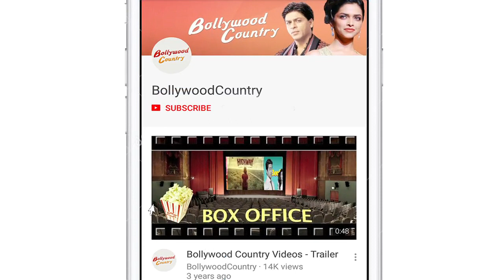Tara Sutaria steps out in style for a movie outing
Actress Tara Sutaria who made her debut with "Student Of The Year 2" is one of the most talked about actresses of B-town in current times.The "Marjaavaan" actress is also known for her unique style statements.